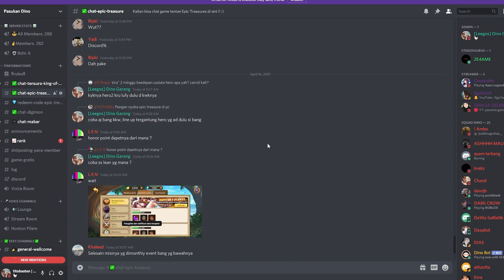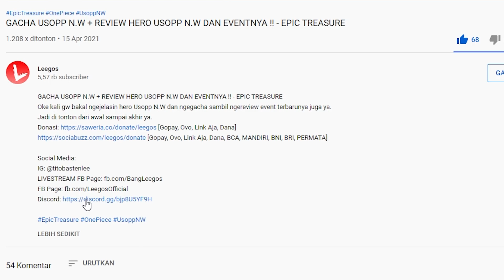Weekly Giftcode 4 April 2022!!? Corrida Arena Masuk Rank Top 2 Dengan Line Up Baru!! - Epic Treasure